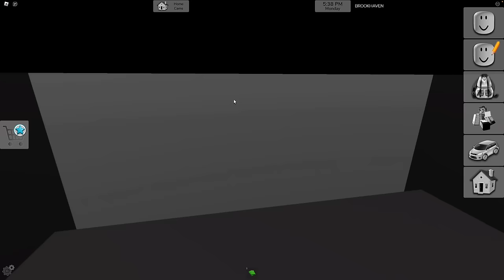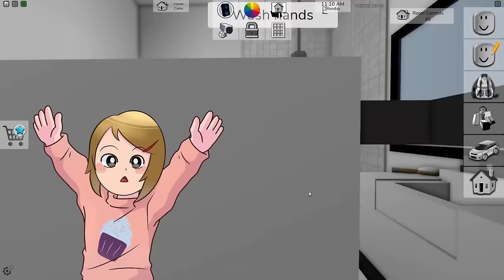Roblox | NEW SECRET Locations In Brookhaven!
In this Roblox Brookhaven video Daisy and Molly are searching for some of the newest secrets in Brookhaven. What do you think they will find?